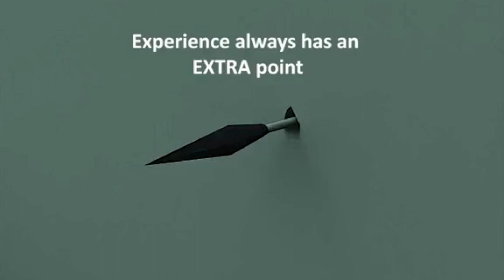Teamwork, Importance of Teamwork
Teamwork, goal setting and strategy